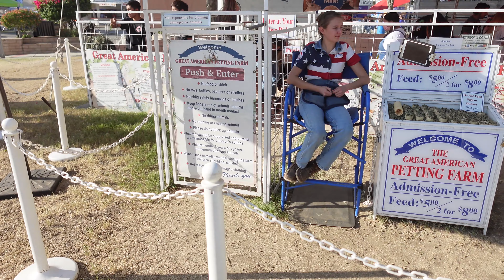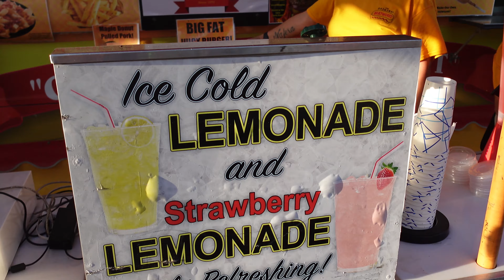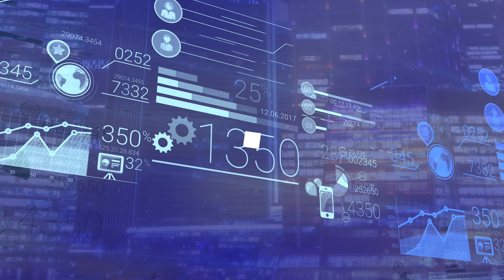The Kern County Fair Experience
A family trip to The Great Kern County Fair! We tried a little of everything from the petting zoo to the rides and some food!

Do you feel like you overpaid in taxes this year?  Want to never do that again? Talk to us, we can help!

and schedule yourself for a FREE 15 minute Discovery Call to find out how we can help you keep more of your hard earned money.